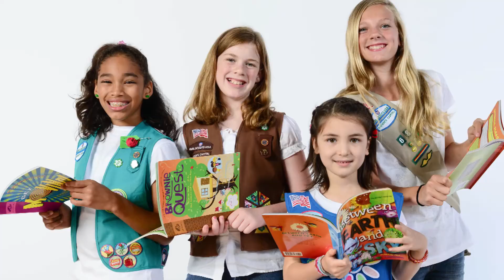Why Do YOU Volunteer?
Girl Scout parents share why they volunteer for Girl Scouts!

The Girl Scout Council of the Nation’s Capital is the premier leadership development organization for girls, with 89,343 girl and adult members: 63,983 girls (grades K-12) and 25,360 adult volunteers and members. With the support of our dedicated adult volunteers and parents who give their time and treasures, and the generosity of corporations, foundations and our popular Girl Scout Cookie program, Girl Scouting provides girls with ways to learn new skills, participate in a variety of activities and service projects and make new friends.